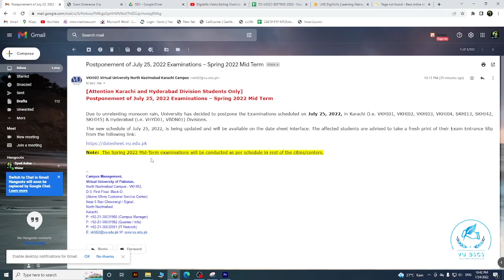Vu Postponed Papers | Karachi and Hyderabad Papers due to heavy Rain | By Vu BsCs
Digiskills Video Editing Short Lectures |Week 1| 1 To 10 Videos Digiskills 2.0 NewCourse

Allahhafiz! :)